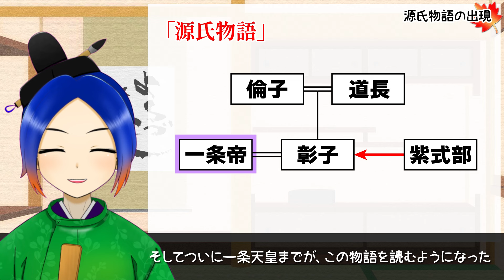【光る君へ】「物語」という文学の歴史とは？【古典Vtuber／よろづ萩葉】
大河ドラマ「光る君へ」でついに源氏物語が誕生しましたね！
では「物語」はどのような歴史を辿ってきたのでしょうか？

🍁よろづの言の葉を愛する古典Vtuber、よろづ萩葉です🖌️

〈参考〉
秋山虔、 三好行雄  編著「原色新日本文学史 増補版」文英堂
山口仲美「日本語の歴史」岩波新書
紫式部　山本淳子訳注「紫式部日記」角川ソフィア文庫

〈チャプター用〉
0:00 はじまり
0:16 物語とは
0:41 平安時代の物語
2:55 源氏物語の出現
5:56 歴史物語、説話集の流行
6:21 江戸時代の物語
6:57 近代、現代へ